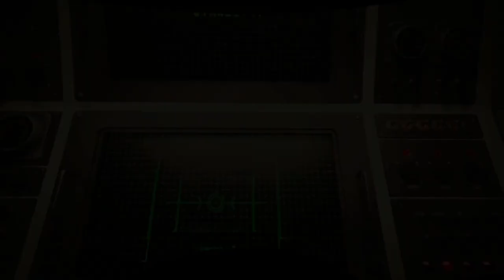attacking the MERRYWEATHER compound...